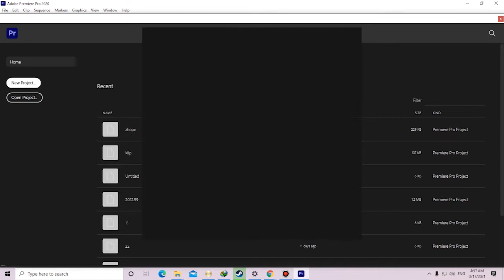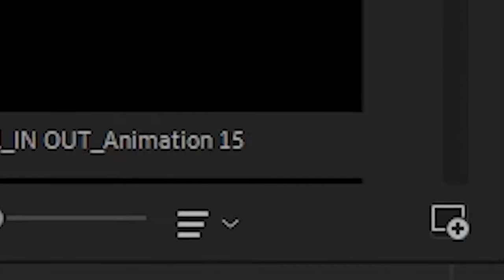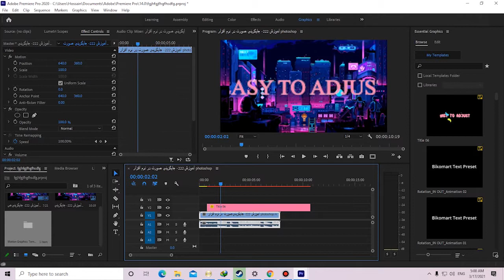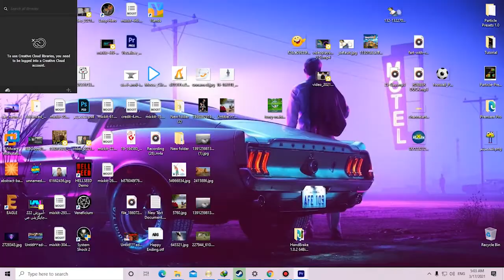چجوری مثل میا پلیز ادیت بزنیم؟ 😱 این قسمت اموزش تکست موشن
💜چگونه مثل میا پلیز ادیت بزنیم؟ 😱 این قسمت اموزش تکست موشن
💙میا پلیز رو دیدی چقدر خوب ادیت میزنه میخای مث اون بشی ؟ پس این ویدیو رو نگاه کن چون یکی از مهم ترین بخش های ادیت توی این ویدیو هست چگونه مثل میا نوشته های خوشگل موشگل بنویسیم؟؟جوابش اینجاست💙
💙💫💙سلام!به چنل 💎RAXENIN💎 خوش اومدین! من علی اسکایلر (ALI SKYLER) هستم و همراه حسین پاکیسور (HO3EIN PAKISOR) چنل 💎Raxenin💎 رو درستش کردیم! لطفا لایک کنید و کانالو هم سابسکرایب کنید و زنگوله رو هم بزنید که اگه ویدیو جدید گذاشتیم اولین نفر خبر دار بشین،ادیت به سبک میا پلیز و آموزش ادیت به سبک میا پلیز💙💫💙

💙سعی میکنیم آموزش و بازی همچنین گیم پلی (Game play) و لتس پلی(Lets play) بهترین گیم (Game) و بهترین بازی(game) و جدیدترین بازی رو در کانال قرار بدیم که اکثرا ترسناک,وحشتناک یا فانتزی یا کلاسیک و... هستن که بهترین گیمر ها اونارو بازی میکنن💙
💎⚡RAXENIN⚡💎
  💎⚡Raxenin⚡💎